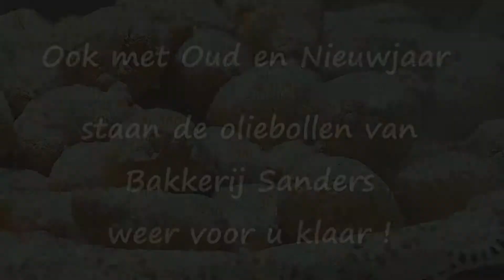Bakkerij Sanders Oliebollen